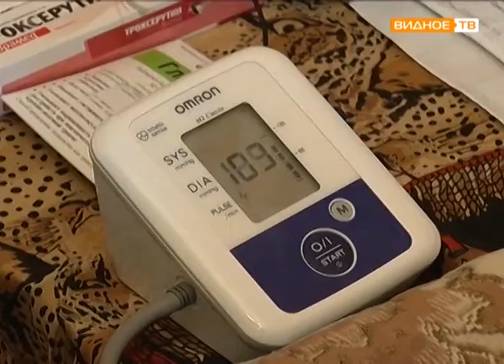"Доброе сердце" - работник социальной сферы Наталья Фёдорова